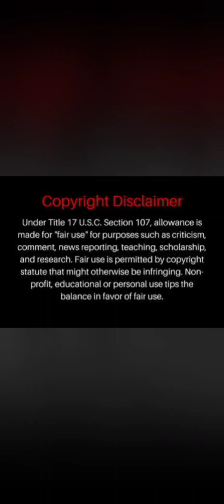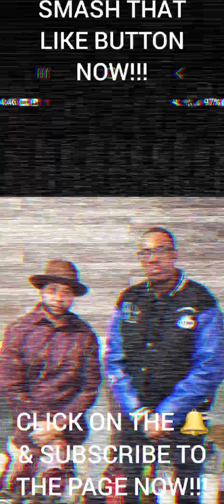AYE REAL TALK PODCAST!!! MISSISSIPPIBURNING 2024!!! ATTACK OF THE GOONSQUAD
AYE, REAL TALK!!!
THIS STORY IS ABSOLUTELY INSANE!!! BIG SHOTS OUT TO THESE BROTHERS FOR GETTING THEIR DUE JUSTICE. IT IS VERY EVIDENT THAT THE POLICE ARE BEING INTENTIONALLY DESTROYED FROM WITHIN. THE THINGS THESE DEVIANTS DID TO THESE BROTHERS ARE ABSOLUTELY DEMONIC. THEY DESERVE MUCH MORE SERIOUSLY.
TAP IN AND WALK WITH ME AS I DISSECT AND DISCUSS THIS VERY CONTRAVERSIAL TOPIC!!!